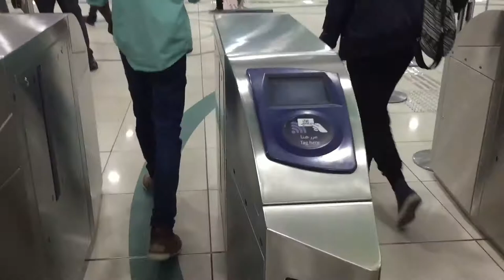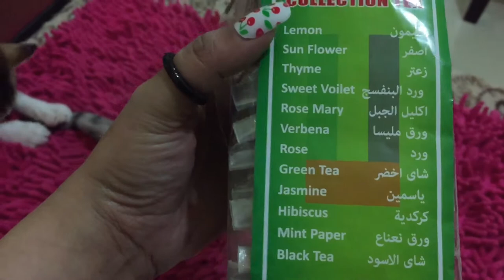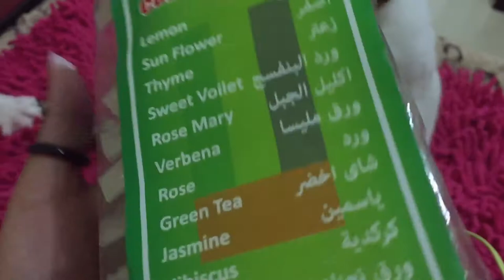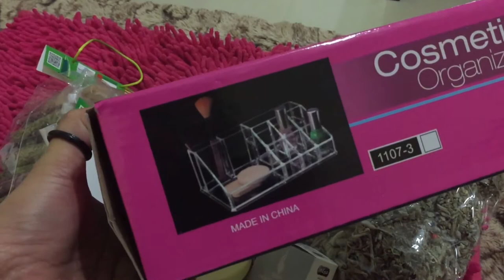DUBAI SPICE SOUQ / CANDY'S ROUGE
HELLO GUYS HAPPY NEW YEAR !! TODAYS VIDEO IS I WANT TO SHARE WITH YOU THE DUBAI SPICE MARKET WHERE YOU CAN SEE AMAZING PILE OF HERBS AND SPICES ONE OF THE OLDEST MARKET IN DUBAI! hope you like and enjoy for watching !